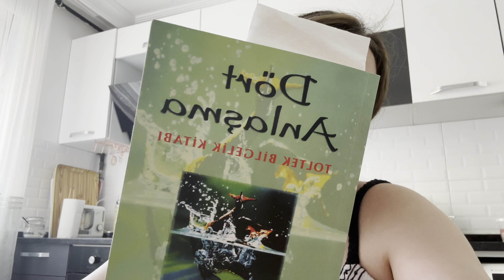HİÇ BU KADAR AYRI KALMAMIŞTIM, İKİZLER OTURUYOR, EK GIDADA BAKLİYAT | VLOG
Herkese merhabalar,
İkiz bebeklerle video editlemek artık daha da zorlaştı. Gelin görün ki 1 eylülün videosunu daha yeni paylaşabiliyorum…
Sonraki videolarda görüşmek üzere hoşçakalın ☺️